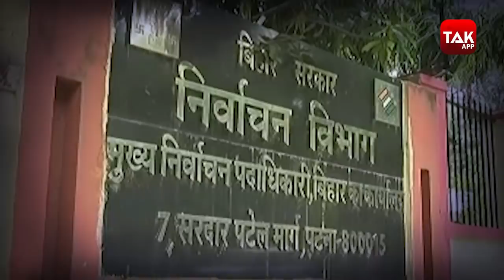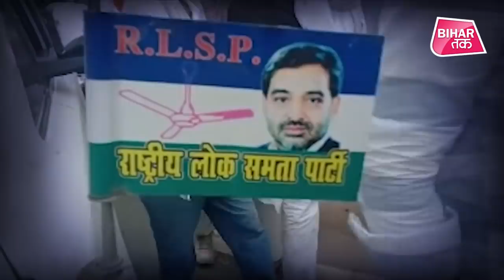Bihar Election से पहले Mahagatbandhan में तनातनी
बिहार में अभी चुनाव की तारीखों का ऐलान नहीं हुआ है...यहां का चुनाव घटनाक्रम बहुत तेजी से बदल रहा है। महागठबंधन के घटक दलों ने एक साथ मिलकर चुनाव को लेकर कोई औपचारिक घोषणा नहीं की है। बीजेपी ने सात जून को गृह मंत्री अमित शाह की वर्चुअल रैली और जेडीयू ने कार्यकर्ताओं के साथ वीडियो कॉन्फ्रेंसिंग कर चुनावी तैयारी शुरू कर दी है।